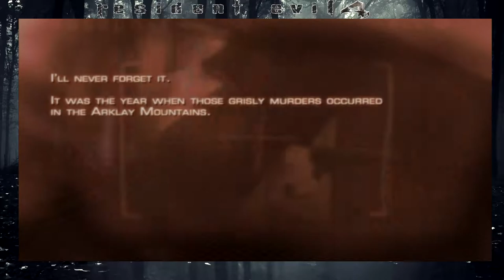Resident Evil 4: "A New Beginning" - Let's Play, Episode 1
Marcin has never played Resident Evil 4 before, what the hell is wrong with this kid? Anyways Teddy will guide him through the treacherous mysteries of the game to unveil the true meaning behind the Umbrella Corp and rescue the president's daughter. hopefully.